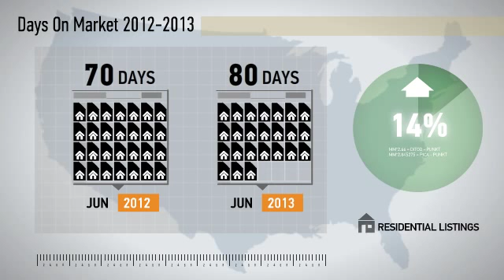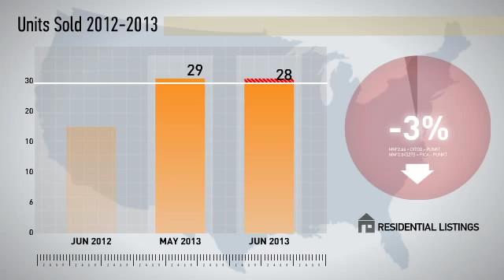91901,CA, Real Estate Market Update from Willis Allen,June,2013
Willis Allen Video Update recapping market activity within 91901, CA, during the month of June, 2013